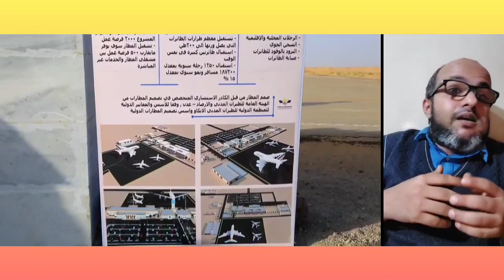الرئيس سلطان العراده يفتتح مطار مأرب الدولي انشهد انك رجل المرحله